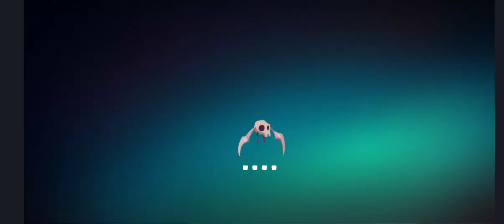Phobies Game Pilot Season episode 1.19 - "My Opponent Gave-Up"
still editing

This is a new and exciting series where bonfire600 battles his ridiculous fears and grows stronger everyday.

A tactical card collecting strategy game where players battle ridiculous fears.

- check out this channel and enjoy